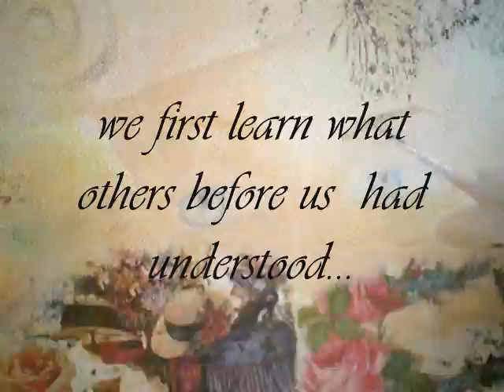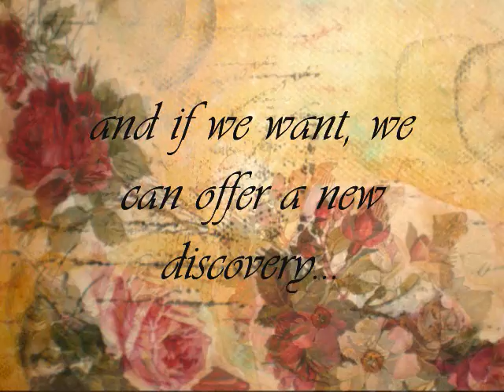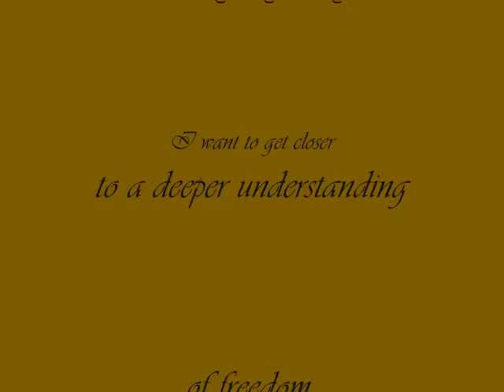Freedom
I had this day of happyness...